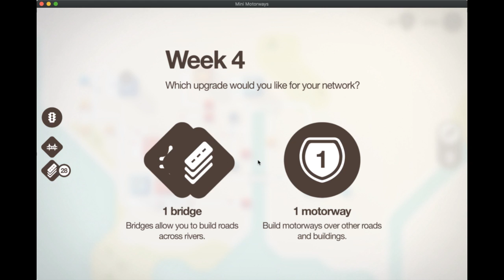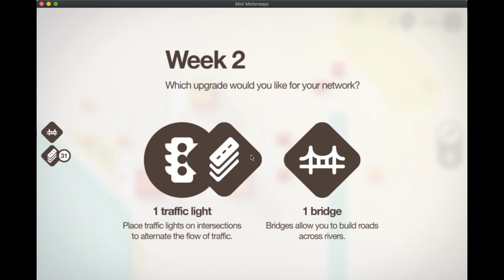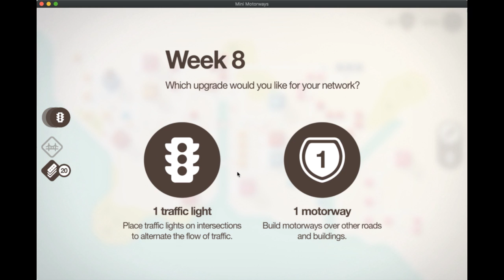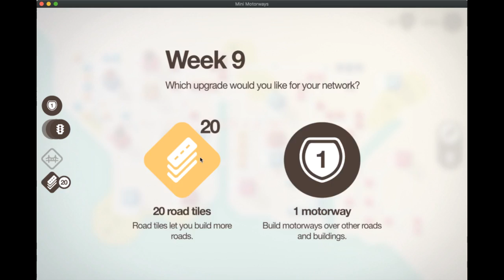Old Man. Playing Mini Motorways. Badly.